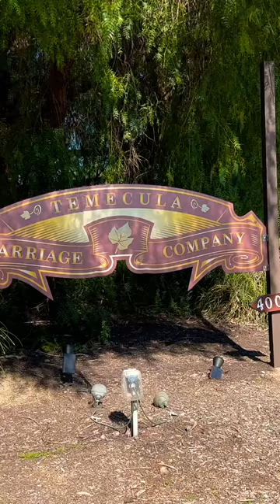Temecula Carriage Company. Private Horse-drawn Cartiage Ride.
Just finished our 1 hour private Horse guided tour. @temeculacarriages thank you for having us out and the experience. We will be posting a video of our experience. We highly recommend this to couples and families. Nothing like old fashion horse drawn carriages taking you on a tour through the beautiful green vineyards.